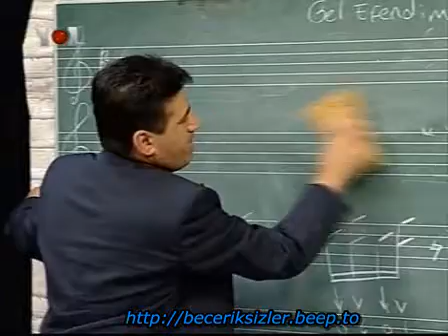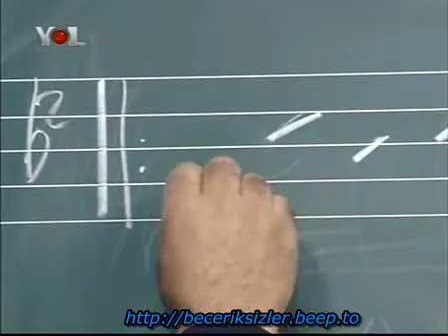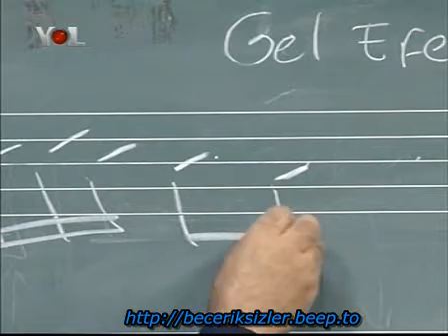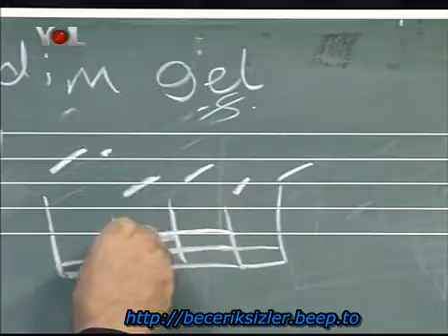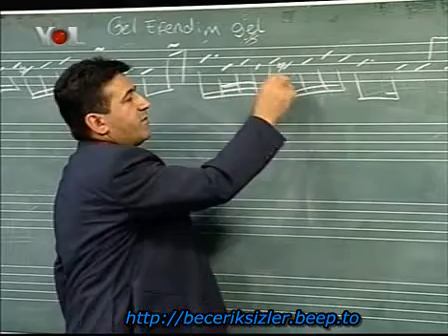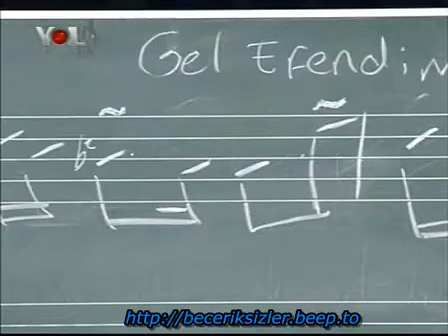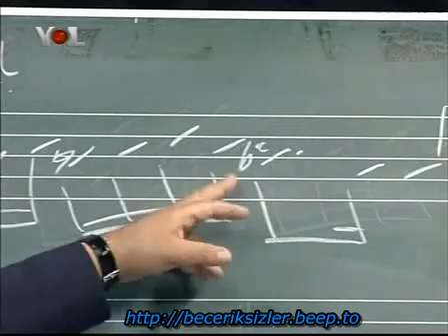{Yusuf Caner} Saz Zamani Gel efendim gel Bölüm 1 4